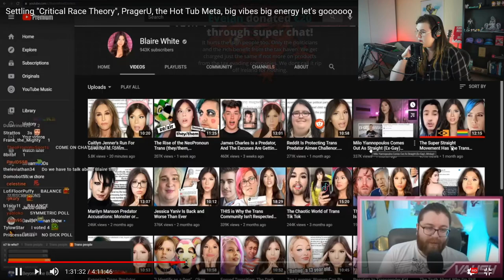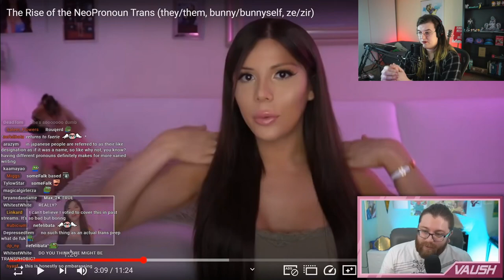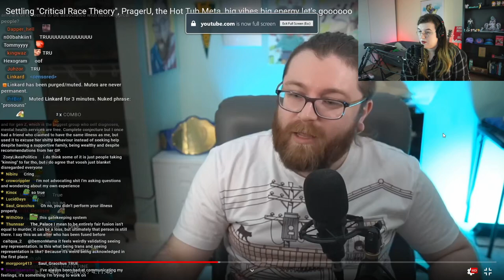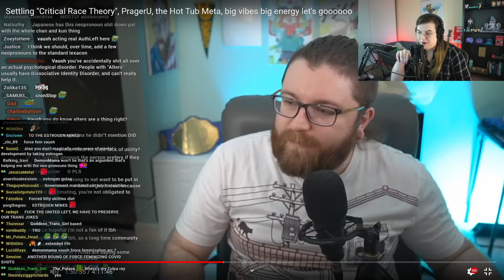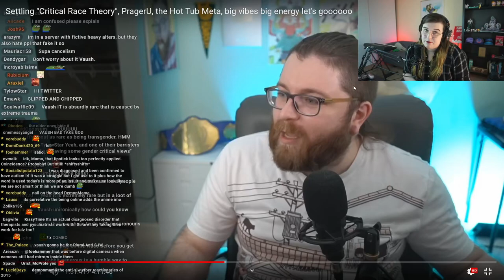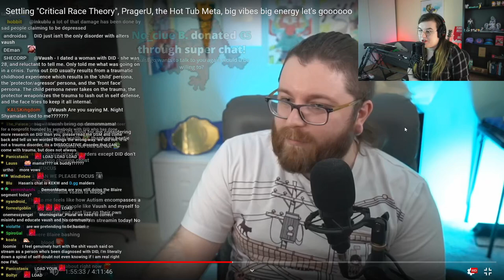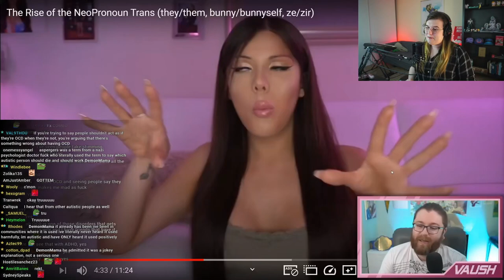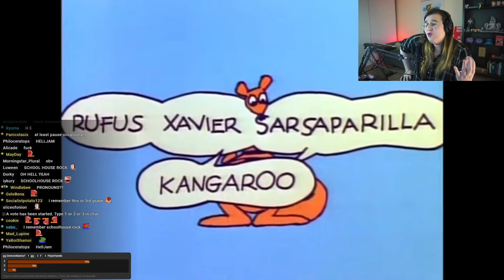DemonMama Critiques @Vaush on Plurals, DID, and NeoPronouns (GOOD FAITH!)